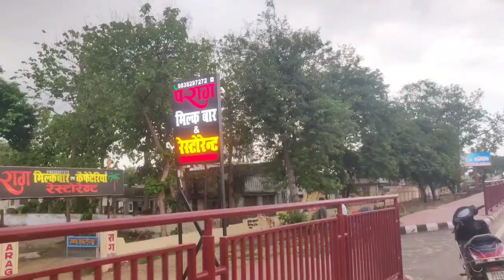Birthday Ke din hi *Prank* kar diya